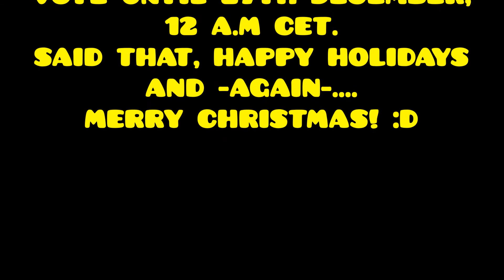Geometry Dash 2.11 Winter Realm by Nicki1202 MERRY CHRISTMAS!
This is a copy i edited myself in the editor because the level lags in my pc also in ldm, so i modified the level keeping some details like the snow at the beginning but removing A LOT of stuff xD
Merry Christmas and Happy Holidays to everyone! :D

See ya ;)